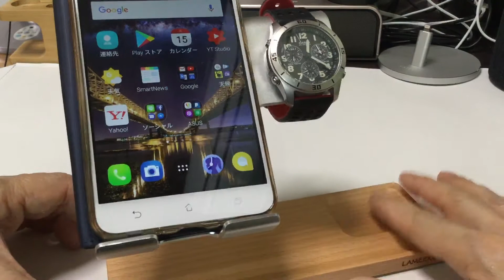スマホスタンド iphone ・apple watchスタンド LAMEEKU®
Ａｍａｚｏｎ
対応機種】13インチまでのスマホとタブレット（iPhone X 8 plus 7 7plus 6 6s 6plus 5 5s ,Samsung S3 S4 S5 S6 S7 S8, Galaxy S8 S7 S6, Note 8 7 6 5, LG, Sony, Huawei,ipad,Airpods,任天堂スイッチ等）に対応できます。保護ケースをつける場合、厚さが25mm以下であればスタンドに載せられる。
【耐久性＆頑丈さ】本体はアルミニウム合金&純木で作られており、ゴム製の滑り止めパッドと脚をしっかり固定できるから、安定で最高の視野角を与えるばかりでなく、スマホを保護し、傷つけにくくなる。デバイス本体の温度を下げることもできる。
【4 in 1,アップグレード版】4 in 1デザインなので、Airpods以外にも、他の携帯電話とApple Watchも一緒に充電できる。また、鉛筆を置くこともできる。他のスタンドと比べると、サイズが大きくなる。重心もより低くなり、安定感がより一層増す。
【多様な場面に対応できる】キッチン・オフィスデスク・ナイトテーブル・食卓に適用。仕事中でもメールやメッセージ受信を確認できるのでとても便利。アニメ、映画、電子書籍を楽しむというようなレジャーの時にも活躍している。
【18ヶ月メーカー完全保証】万が一商品に不具合がある場合は、弊社にご連絡いただければ、迅速に対応いたします。 ご購入後45日間は原則返品・返金対応致します。お客様都合での返品・返金も可能です。また、ご購入後18ヶ月のメーカー保証が付いており、アマゾンの購入履歴より弊社までご連絡ください。